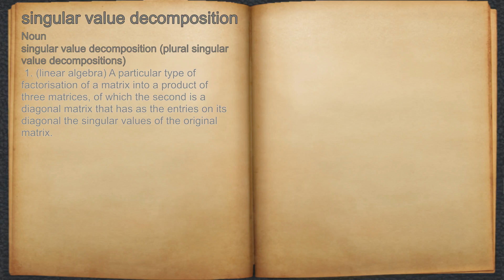What does singular value decomposition mean?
A spoken definition of singular value decomposition.

Intro Sound:
Typewriter - Tamskp